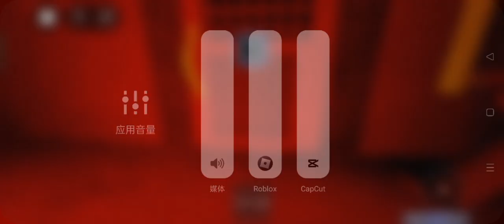[🕷️EVENT🩸] Undertale Crazy Multiverse Timeline | how to get Faker Sans